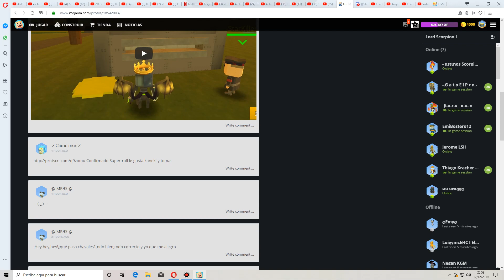Kogama: Batalla de hackers en el BR